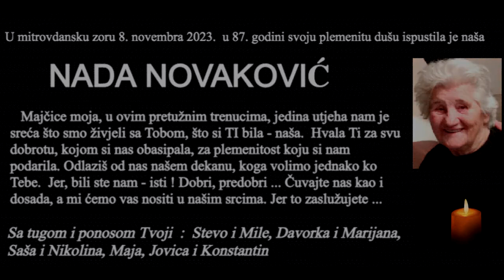In Memoriam ... NADA NOVAKOVIĆ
... VJEČNA TI SLAVA I HVALA, majko ...